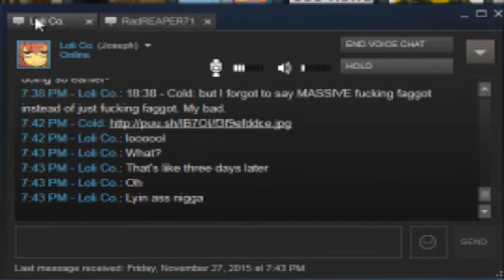PARTY GAMES DEATHMATCH - EPISODE 1: "The GameChumps"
UH OH A NEW SERIES WITH THE GOLDEN TRIO THAT IS RAD, COLD, AND LOLI.

Well, unfortunately a popular gaming channel, which I am not a liberty to say whom exactly, has asked us to take this video down. And then I told them, "Oh yeah? Well my mom works for MOJANG BOYS AND MY DAD WORKS FOR GOOGLE SO WE'LL TAKE YOU TO COURT AND GET YOUR ASSES KICKED OFF OF YOUTUBE FOREVER... GO TO JAAAAAIL." and then they proceeded to call my bluff and they took down my more popular video I had on Youtube called "Is Five Nights at Freddy's 2 a Prequel?"

Anyway, because of this they let us keep this video up so I present to you... Party Games Deathmatch. 3 players and a CPU will go in, only one will come out.

If you have a problem with the lag, you can go suck a dingledong. But uhh... please don't thumbs down the video.